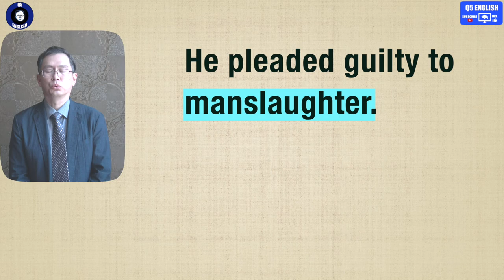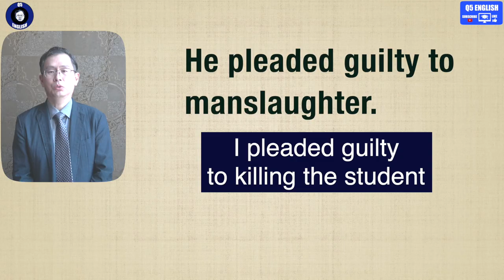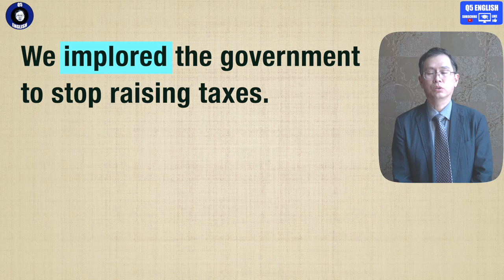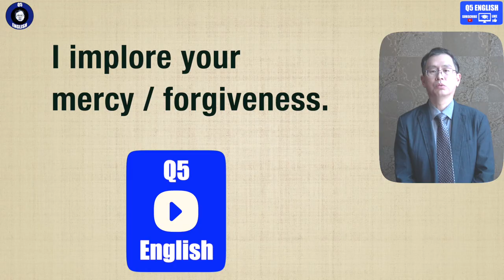Q5 English 어휘 Lesson 765 (간청하다 2 - plead, implore)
오늘 내용에서 plead는 간청 외에도, 유/무죄를 인정하다, 변명이나 구실을 들다 라는 의미가 있습니다.  두번째 단어인 implore는 상당한 격식체입니다.  영상에서 말씀드린 것처럼 beg로 대체해도 크게 지장이 없습니다.  오늘 내용을 자유자재로 구사할 정도가 되면 상당한 실력을 갖춘 것이 됩니다.  Q5 English와 함께 그 수준에 올라 보시죠.  감사합니다.